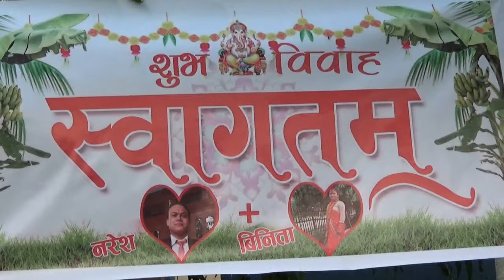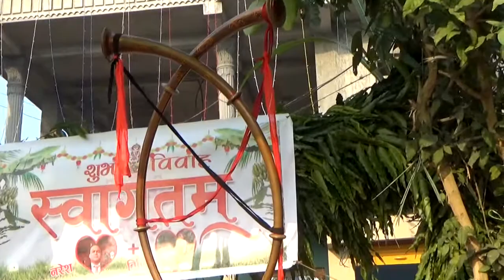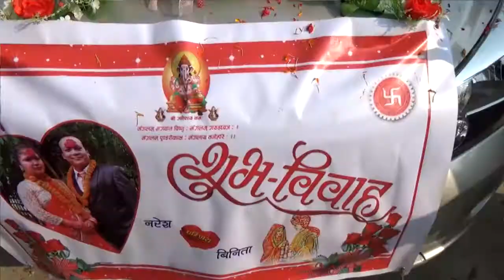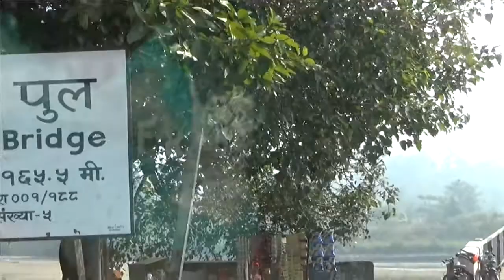Nepali Wedding (Naresh weds Binita_part-1)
Nepali Wedding 2074
Naresh shrestha weds Binata shrestha
Add: Nijgadh, bara
Video by: Dev
P/s